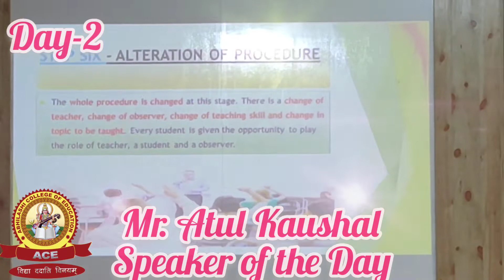Day 2:(Part-3) Faculty Development Program in ACE Presentation by Mr. Atul Kaushal